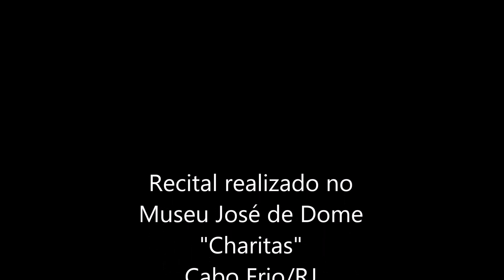Série Jovens Pianistas – André Dolabella, piano – Ravel: La Valse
Participação do pianista mineiro André Dolabella, na 53ª edição da "Série Jovens Pianistas", realizada em Cabo Frio/RJ. No vídeo, o pianista apresenta uma brilhante interpretação da obra "La Valse", do compositor francês Maurice Ravel.